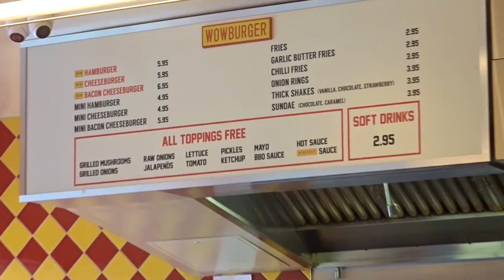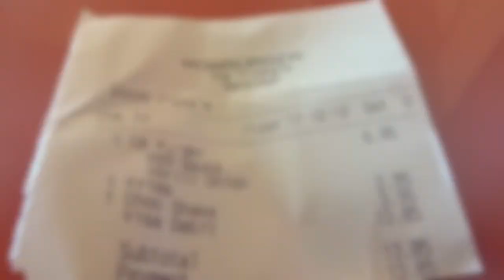The Truth About Wowburger!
I went to Wowburger twice for this video and both times I paid for it myself!